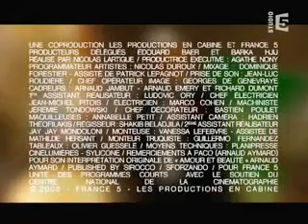Paco | "Amour & Beauté" | Studio 5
Enregistrement du 4 mai 2005
Studio 5